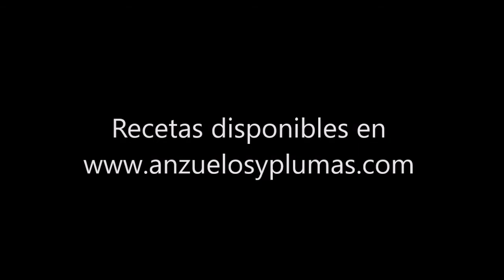Full Motion Crayfish - Mosca de La Semana